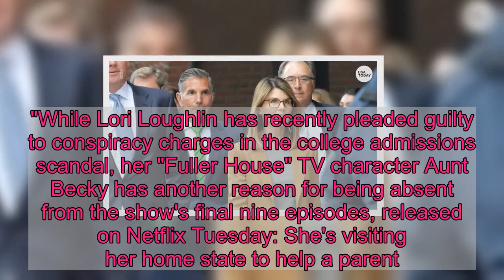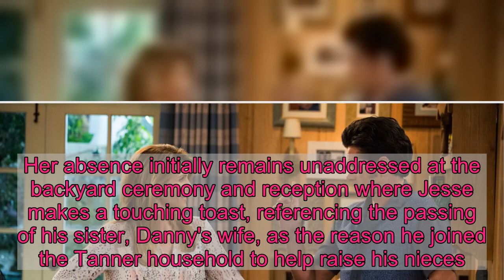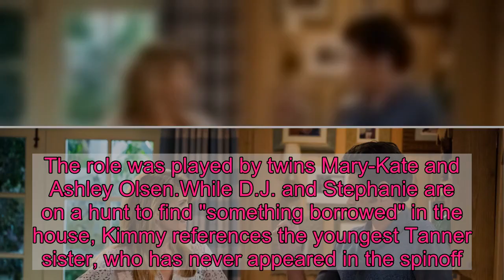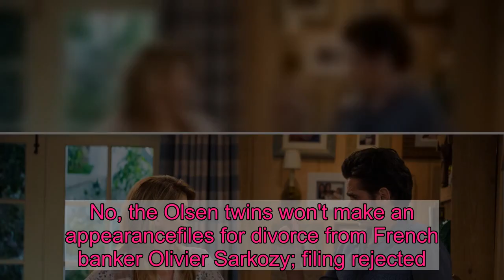'Fuller House' final episodes: Where's Lori Loughlin's Aunt Becky?